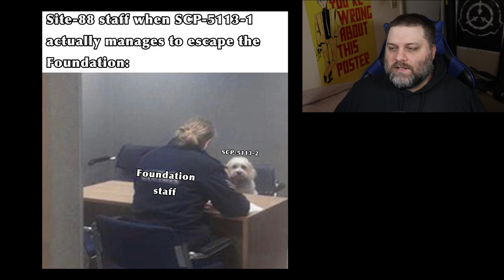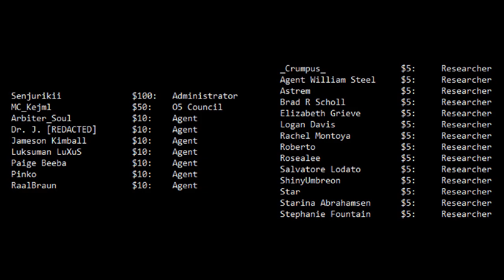r/DankMemesFromSite19 - You Can Finally Move Now Buddy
Don't worry 173. We'll all look away now.

The memes in this video were compiled by YossiPossi.